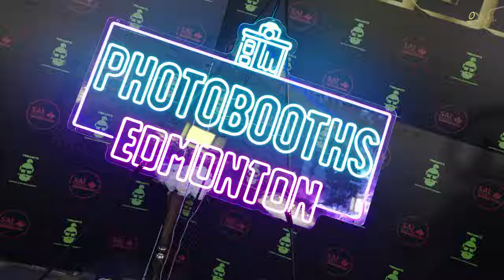NEW YEAR 2023 II PARTY II CANADA II HIGHLIGHTS VIDEO 4K II EDMONTON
VIDEO BY
TRUE FLASH STUDIO
Contact-us for :- Wedding, Pre-Wedding, Live Shows,Music Video ,Short Film ,Fashion - Portfolios, Birthdays, Products - and other Events

We Provide Superior Quality Footage to our customers.  Videographey & Photography is about people being real and then lettering us Paint a Picture of that movement to remember it forever.

We based in Edmonton ,Alberta (Canada)  .often travelling to your Destination. We capture the Prefect movements at the Perfect Place.We we're dedicated to providing Incomparable Services at an Unparalled Value to My Clients.

We Observe every Detail. So, that our clients can focus on enjoying the Happiest Day of their Lives. .